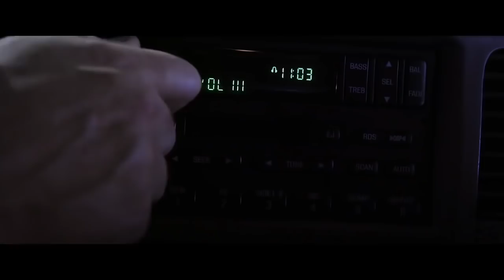Незнакомцы Жестокие игры ⁄ Strangers Prey at Night 2018 русский трейлер